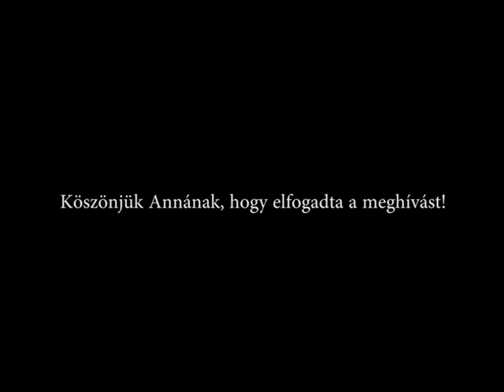Daubner Anna- Blogdíler meghívottja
Április 20. Daubner Anna volt a Blogdíler meghívottja.